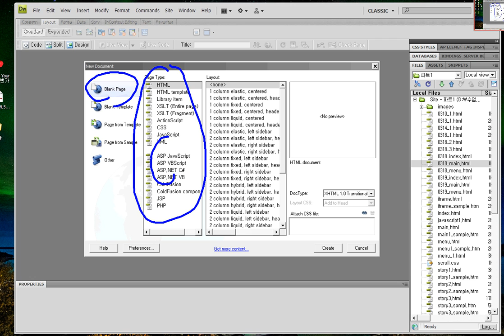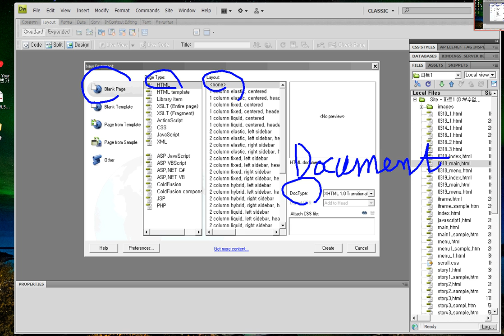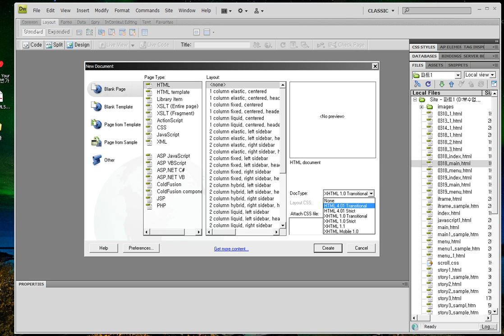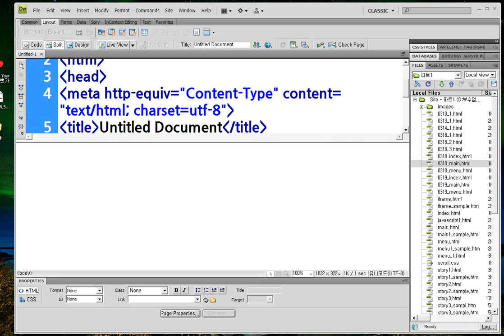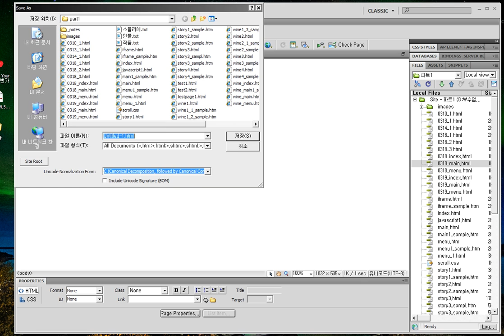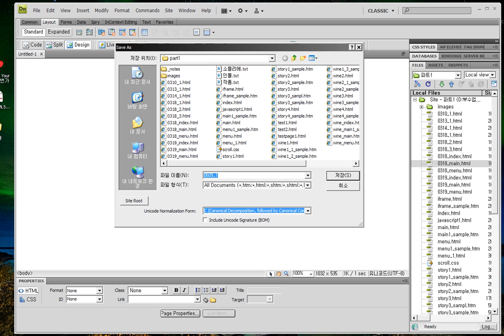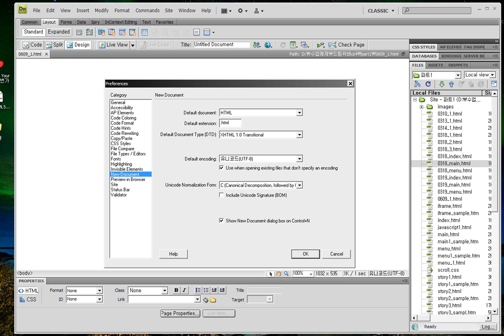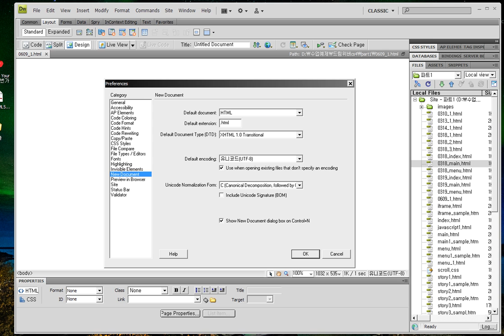드림위버) 새문서만들기, 저장하기, 환경설정 .. dreamweaver) new, save, Preferences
드림위버)
새문서저장하기, 환경설정하기